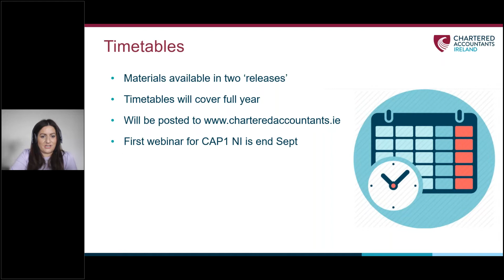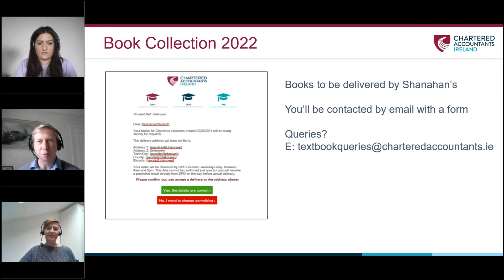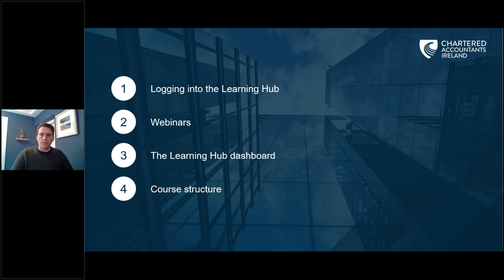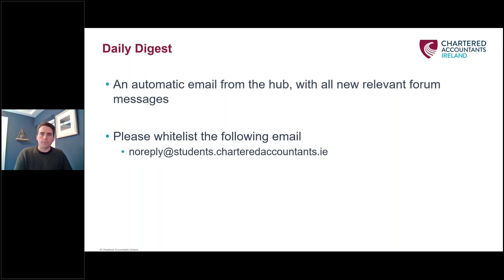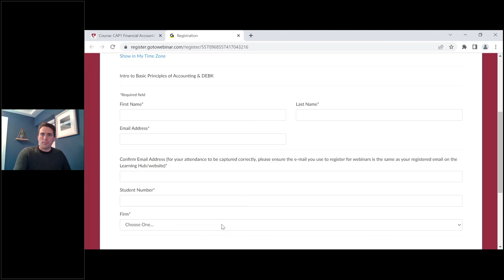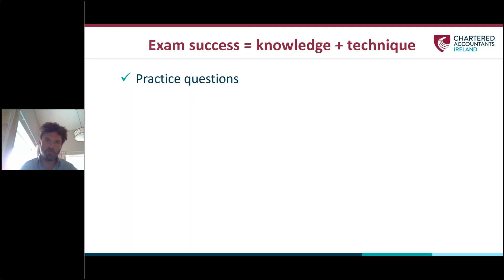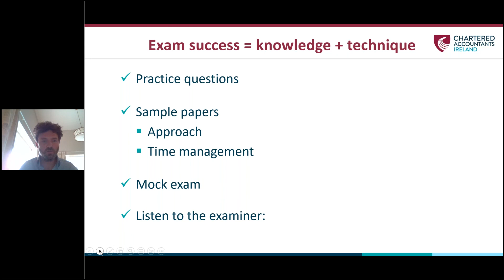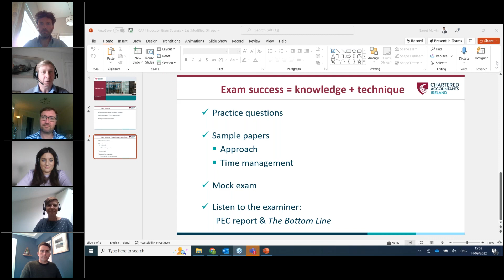CAP1 Induction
CAP1 Induction 2022/23